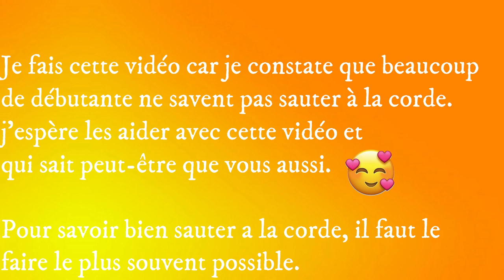COMMENT SAUTER A LA CORDE DE DIFFÉRENTES FACONS HOW TO JUMP ROPE AND IN DIFFERENT WAYS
Comment sauter à la corde  de différentes façons  How to jump rope and in different ways
Sur cette chaine tu trouveras: